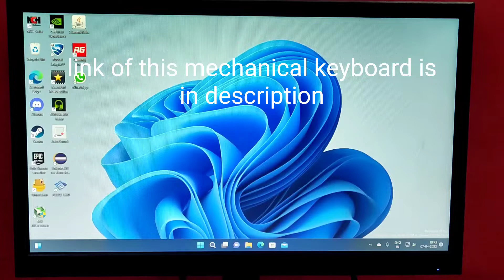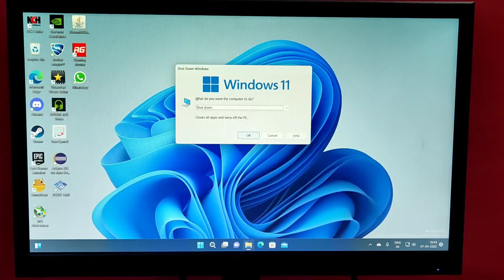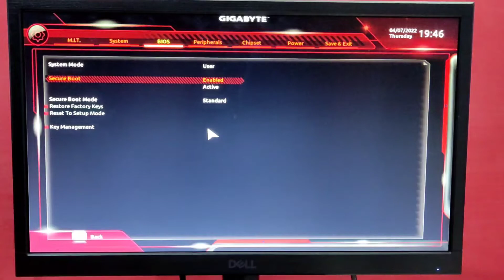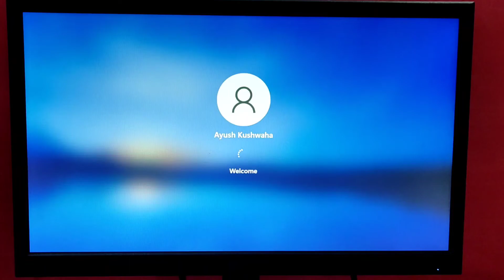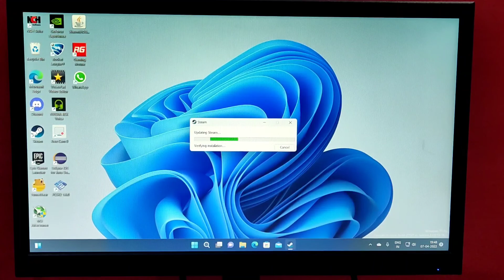Enable TPM 2.0 and secure boot in GB A320 and B450 Mobo's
This the video where I have explained how you'll enable TPM 2.0 and secure boot in Gigabyte's Mobos.
Actually, you need to enable it in order to install windows 11 or play competitive eSports titles like valorant etc.
I have explained how you'll boot to your BIOS!
How to enable TPM 2.0!
How to enable secure boot!
This video tells the complete way to do so.

Best buy links for stuff I'm using;
Dual driver earphones
My headset (Redgear Cloak)
My keyboard (Redgear shadow amulet mechanical)
My mouse (Redgear A-15)
For my views on them;